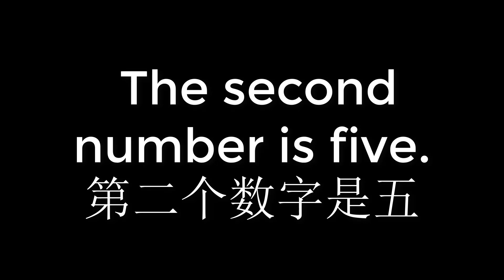0007 The second number is five 第二个数字是五